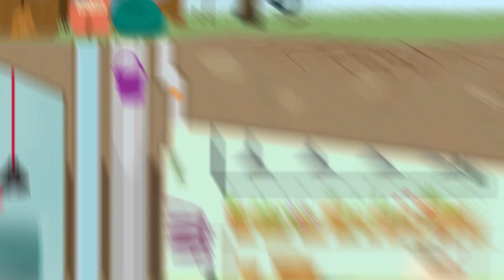Why Sea Cows Are Awesome | Animal Science for Kids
Join Jessi and Squeaks to learn all about an amazing aquatic mammal you may not have heard of before: the manatee!